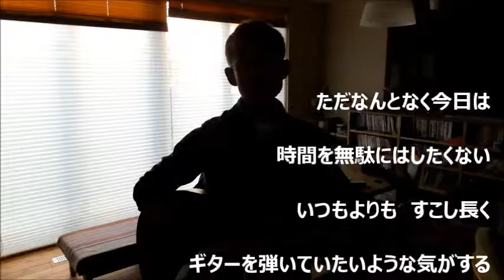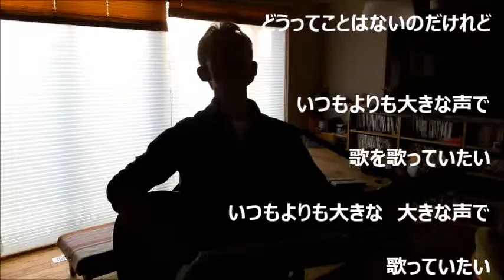十七歳の最後の詩 Version 160316 オリジナルソング ～サーフモンキーTV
3日前に、この曲を逆光の中で歌っていたことを忘れていた。3日後に歌ったバージョンとやはりかなり違っている。即興で歌った歌だかっら、歌うたびに違うというのが良いのかもしれない(^_-)